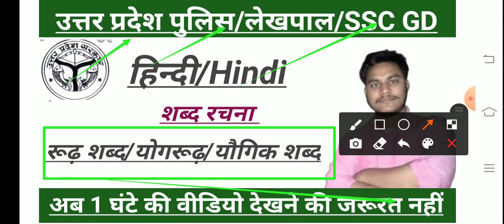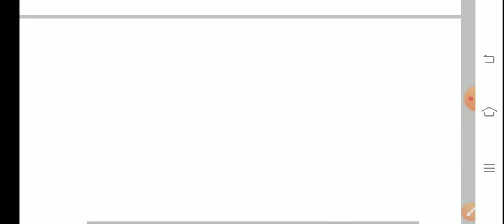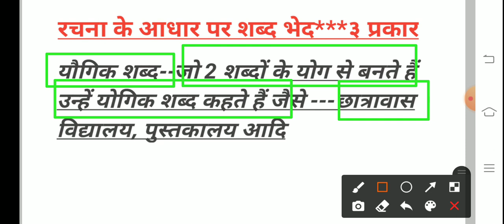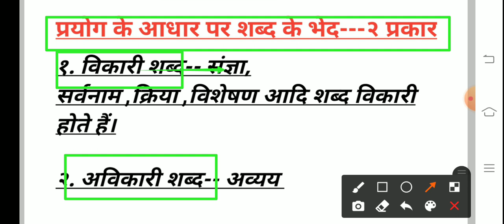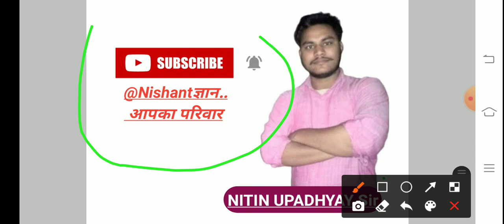UP Police Constable/LEKHPAL/SSCGD.. हिंदी